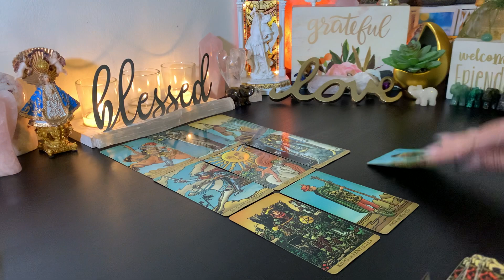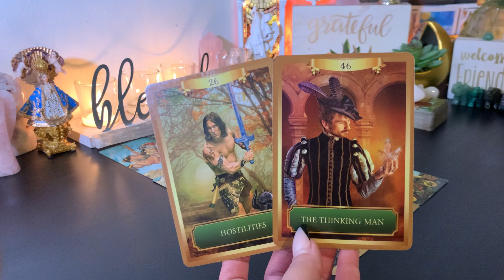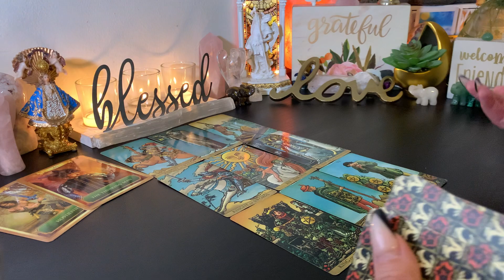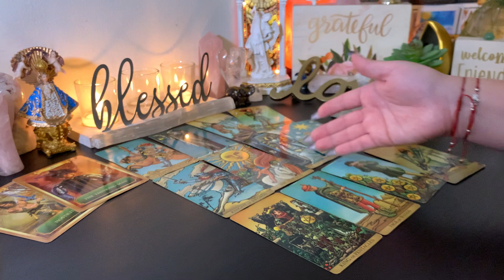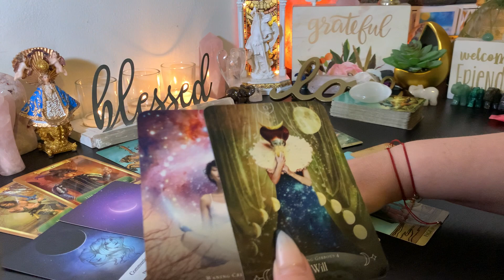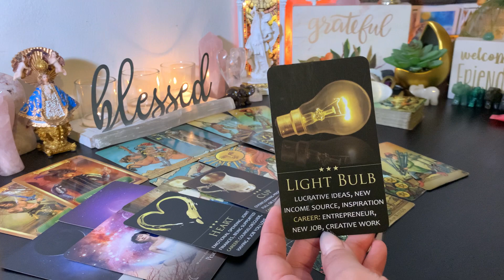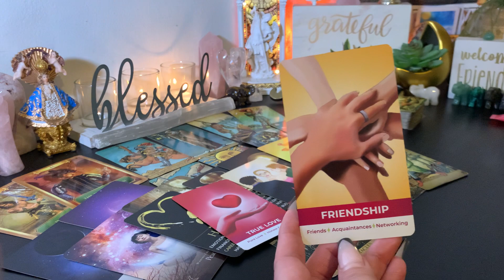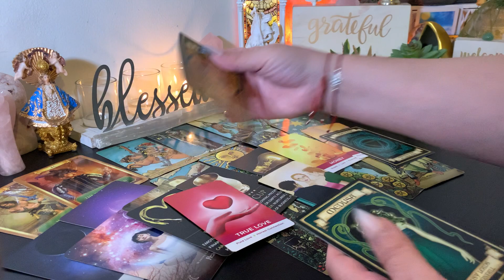♒️ Aquarius Love ❤️ & Prosperity ✨ But This 3rd Party HAS. TO. GO! 🥾 November 2022 Tarot Reading